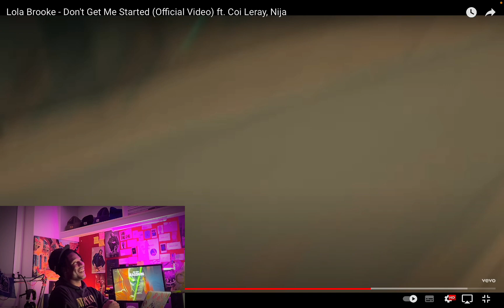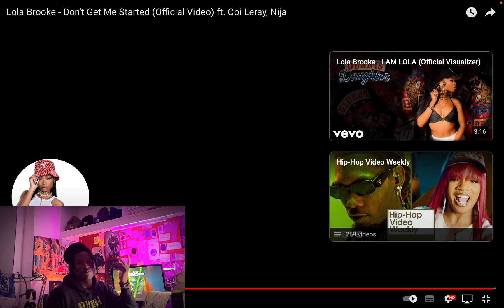Lola Brooke - Don't Get Me Started (Reaction Video) ft. Coi Leray, Nija